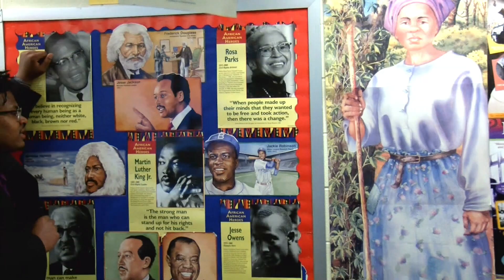Wednesday, April 24, 2019 Newscast